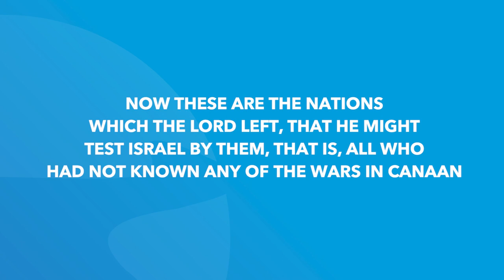Judges 3 | Daily in the Word | Pastor John Spencer